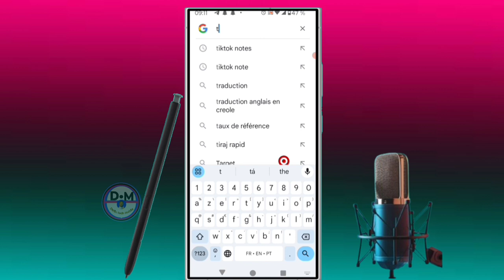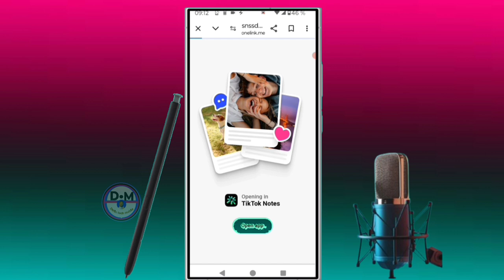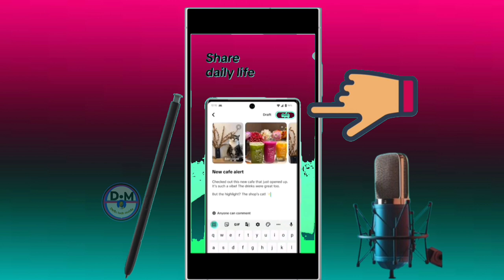✅tiktok ajoute une application pour gagner de l'argent avec uniquement des photos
dans cette vidéo nous vous apprenons à apprendre et vous expliquons    tiktok ajoute une application pour gagner de l'argent avec uniquement des photos dans cette vidéo et vous et moi qui avons aimé la vidéo laissez un commentaire et partagez et dites-nous ce que vous pensez de cette vidéo et vous et moi qui venons de rencontré la chaîne Abonnez-vous et activez la cloche pour ne pas rater les prochaines vidéos et ne pas nous oublieret n'oubliez pas nous venons d'activer une boutique sur la chaîne visitez nous merci .

Vidéo app
Vidéo Facebook
Vidéo youtube
Vidéo tiktok
Vidéo Instagram
Vidéo internet

Kontak WhatsApp 👇👇
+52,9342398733